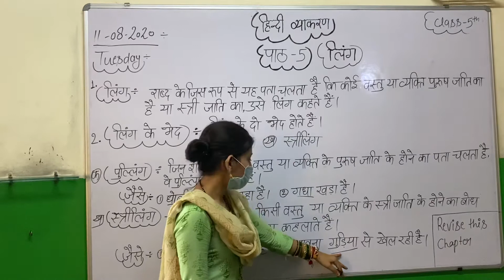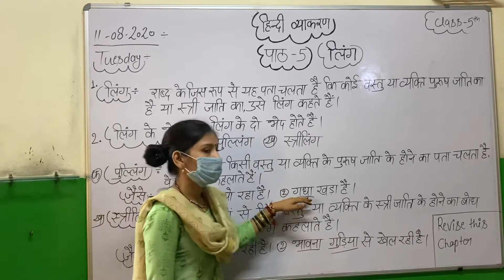लिंग (पाठ-5) 11-08-2020 class-5th